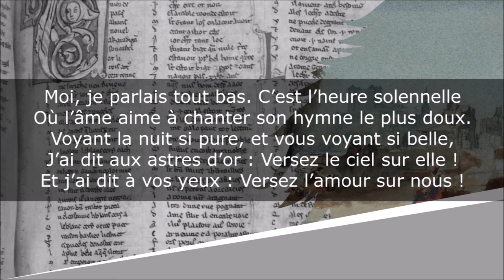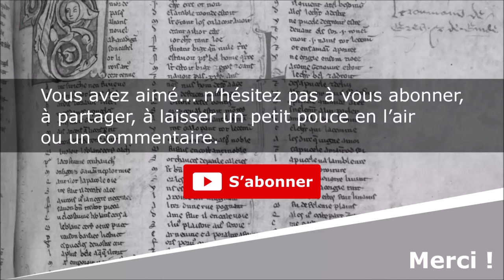Hier au soir - Poésie - Victor Hugo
Hier au soir
Les Contemplations

Lecture : AB
Portrait de couverture : Léon Bonnat
Illustration de fond : William Turner

Texte :
Hier, le vent du soir, dont le souffle caresse,
Nous apportait l’odeur des fleurs qui s’ouvrent tard.
La nuit tombait ; l’oiseau dormait dans l’ombre épaisse.
Le printemps embaumait, moins que votre jeunesse ;
Les astres rayonnaient, moins que votre regard.

Moi, je parlais tout bas. C’est l’heure solennelle
Où l’âme aime à chanter son hymne le plus doux.
Voyant la nuit si pure, et vous voyant si belle,
J’ai dit aux astres d’or : Versez le ciel sur elle !
Et j’ai dit à vos yeux : Versez l’amour sur nous !

Mai 18…